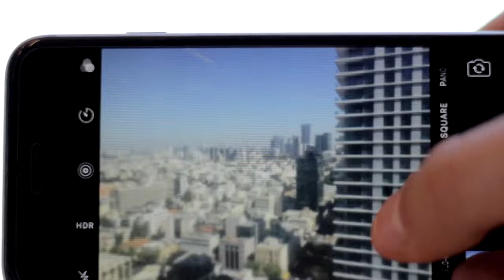FREEDIO: "iPhone photography" royalty free HD stock video footage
Here is a royalty free stock video footage of "iPhone photography"  from FREEDIO: Royalty free stock video footages

You can use this royalty free stock video footage of "iPhone photography" for personal or commercial purposes. For YouTube channel or any projects. However you shall give credits and video link in your description box.

iPhone photography
Phone
Camera
Different modes
Video on iPhone
Pixels
Iphone8
iPhone X
Smartphone
App
Touchscreen
Pictures
Gallery
Hd photography
Hands phone closeup
Freedio: royalty free stock video footage